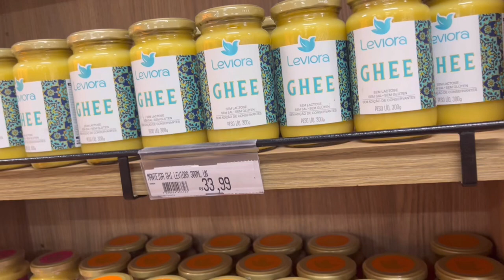Como foi o meu primeiro dia em João pessoa | Vlog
🌸🇰🇷 Olá, tudo bem? 🇧🇷🌺 Prazer, eu sou a Coreana Nana! 💕 Em 2022, deixei a Coreia do Sul 🇰🇷 e vim morar no Brasil 🇧🇷 com meu marido, que é brasileiro. Aqui, compartilho as minhas experiências no Brasil, enquanto descubro mais sobre a cultura. Já visite o Norte, Nordeste e Sul do Brasil!! 😊 Obrigada por curtir o vídeo de hoje! 👍😍 Não se esqueça de se inscrever e comentar, para nos ajudar a continuar com os vídeos. 🎥🔔

Para contato comerciais e parcerias: 📧🤝